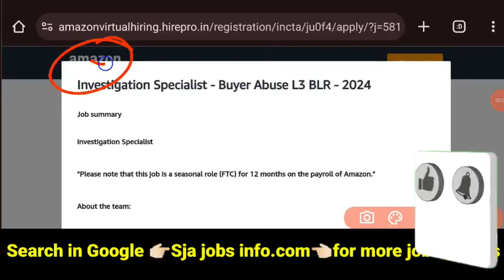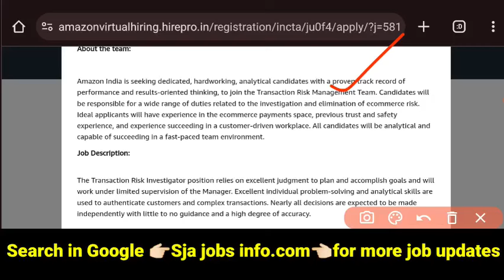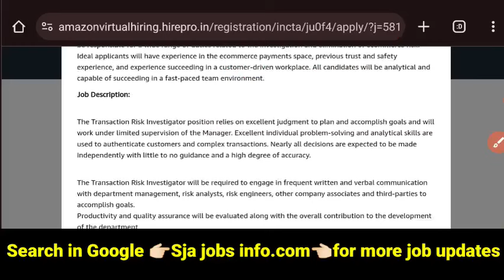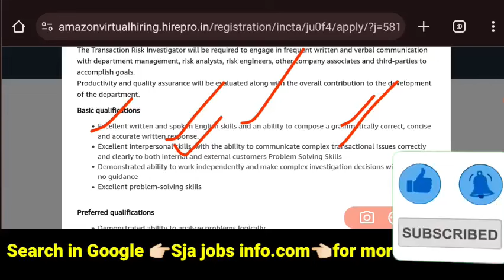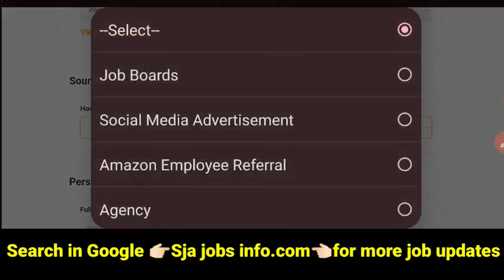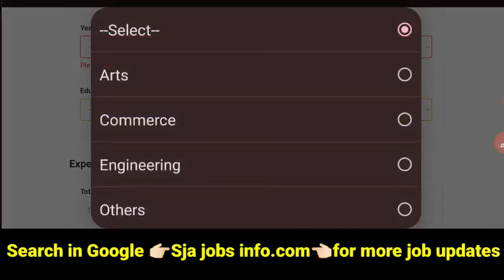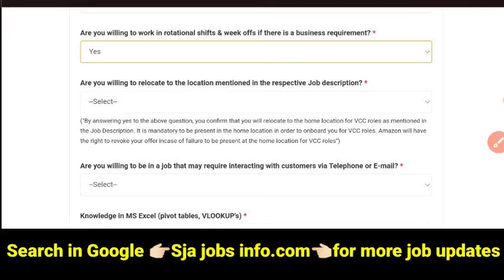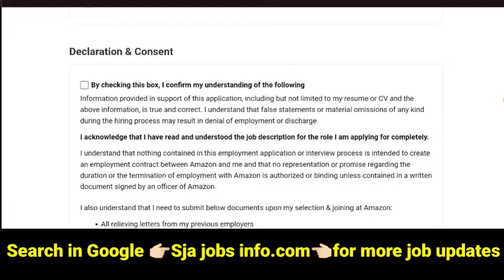Permanent work from home jobs in Telugu| వర్క్ చేయడానికి Laptop కంపెనీ వాలే ఇస్తారు|Job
all over india jobs
work from home jobs
work from home,work from home jobs 2023
permanent work from home jobs companies
atest work from home jobs